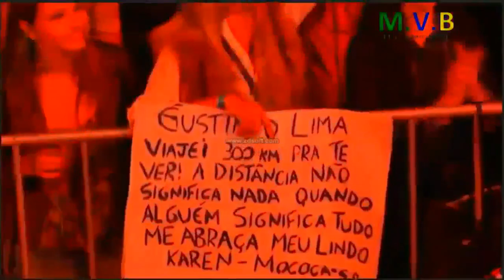Gusttavo Lima-Barretos 2015